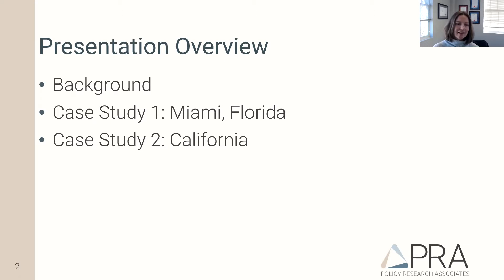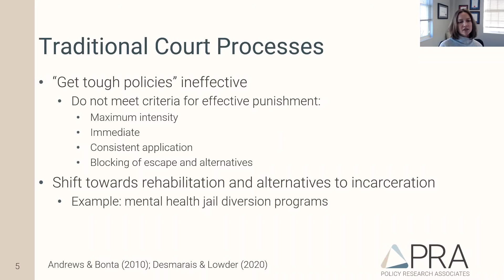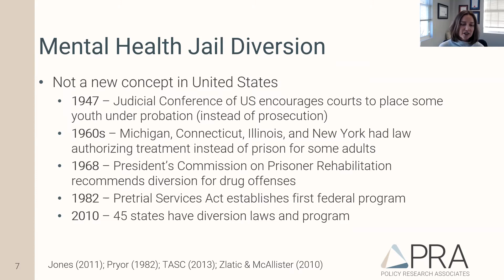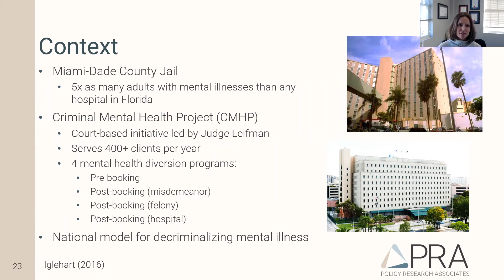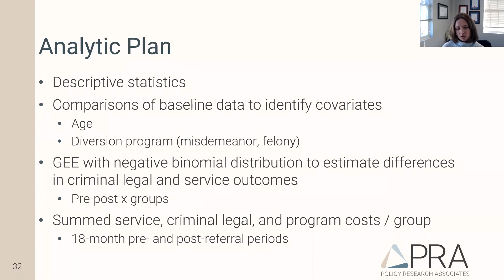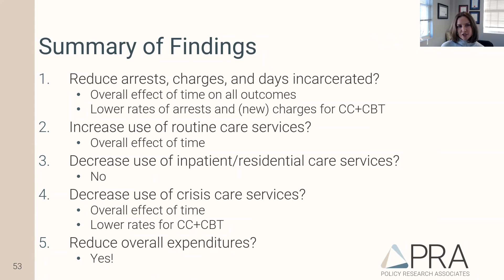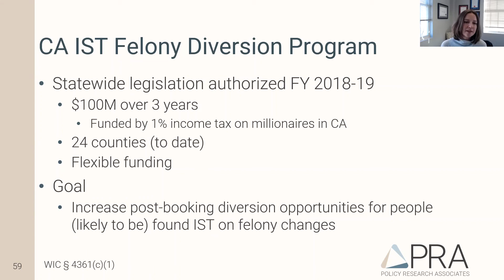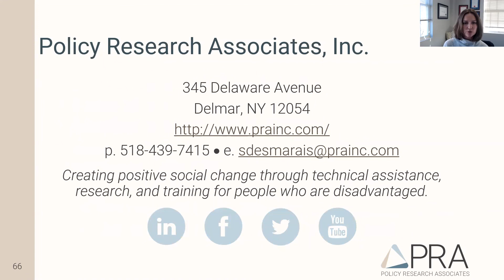Mental Health Jail Diversion State of the Art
Sarah L. Desmarais, Ph.D. has been a Senior Vice President at @PolicyResearch  since 2021. She is responsible for developing and providing oversight on research projects, as well as administrative and management duties in support of a variety of other projects.

Summary of the conference
Efforts are underway across the United States to reduce the population of individuals detained in jails, such as through mental health diversion programs. As a result, mental health jail diversion programs are now among the most common interventions for individuals with mental health problems who come into contact with the criminal legal system. Risk assessment instruments are being used in many jurisdictions to inform decisions regarding a person’s appropriateness and eligibility for mental health jail diversion and the strategies that may be successful in mitigating risk to public safety. This presentation will provide an overview of the theory, research, and practice as it relates to structured risk assessment and management in the context of mental health jail diversion programs, noting current controversies or debates, lessons learned, and areas for future research.